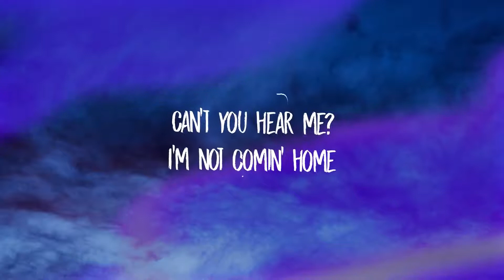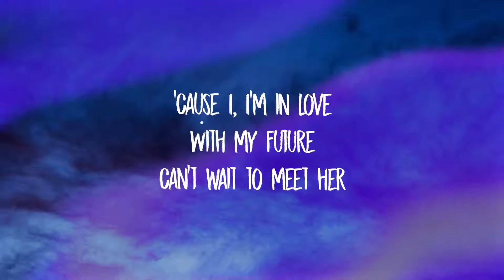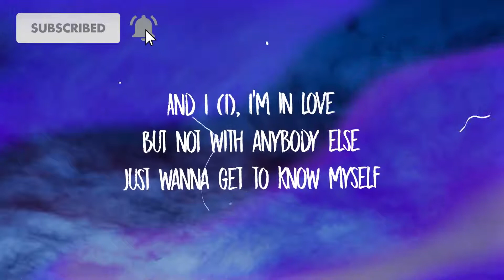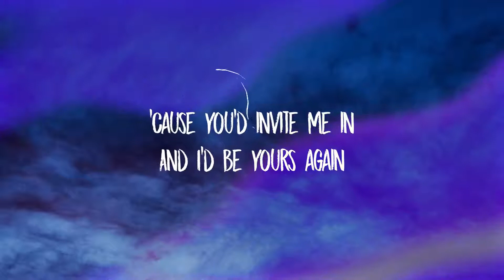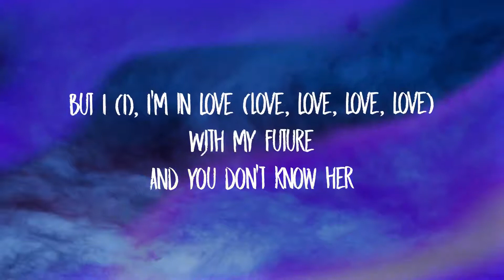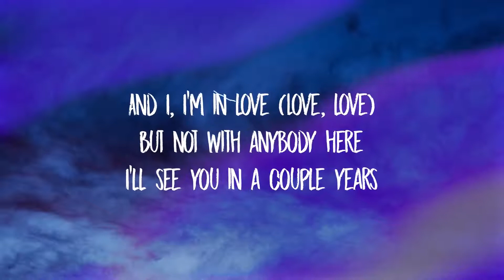Bille Eilish •My Future• {LYRICS} ❤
SAROZ DHAMALA LYRICS ❤️